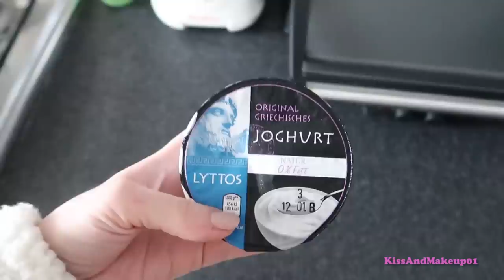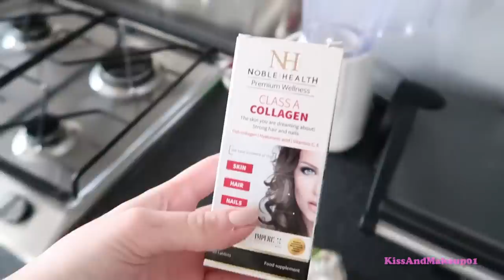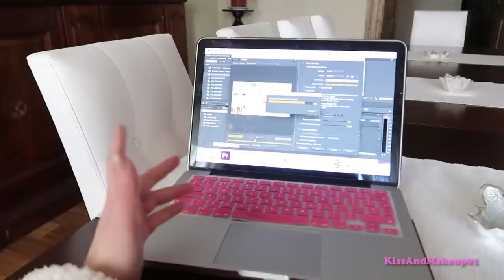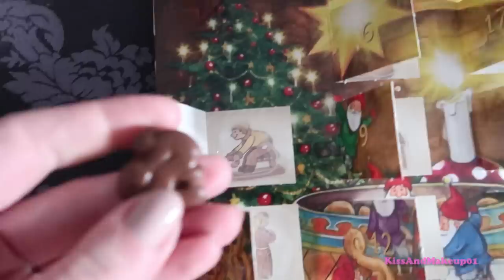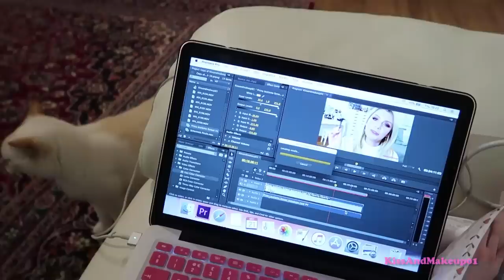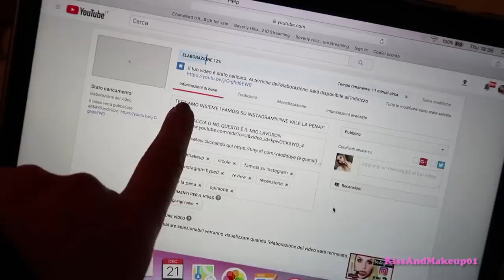RISPONDO ALLE VOSTRE DOMANDE, METTO L'APPARECCHIO FISSO E -3 A NATALE!!!!!